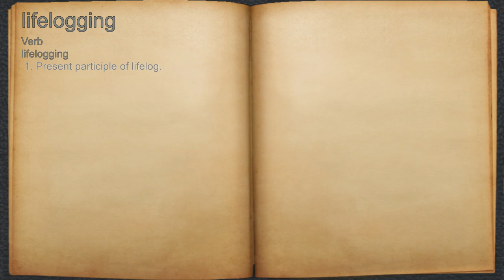What does lifelogging mean?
A spoken definition of lifelogging.

Intro Sound:
Typewriter - Tamskp